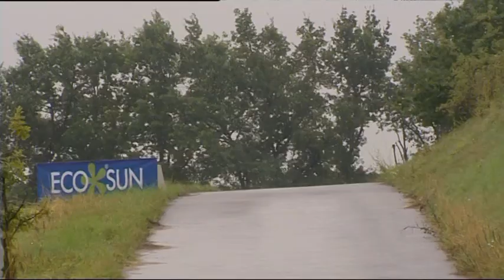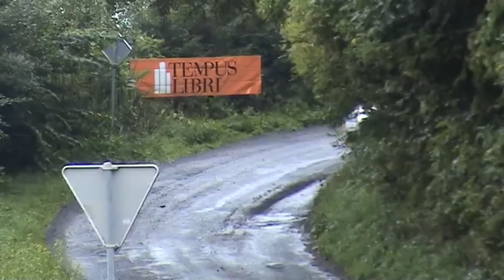Fuchs Oil Rally Agropa 2010 | 12 | Martin Vlček - Pavel Švajda